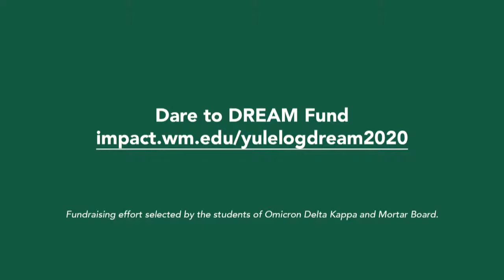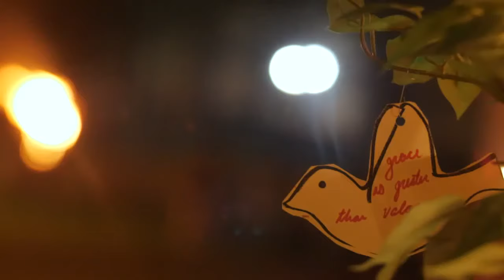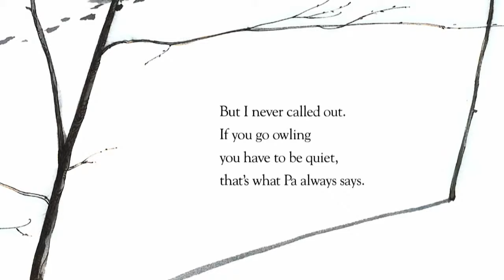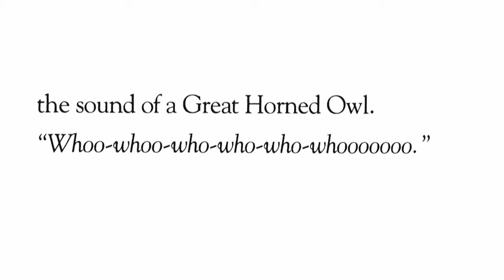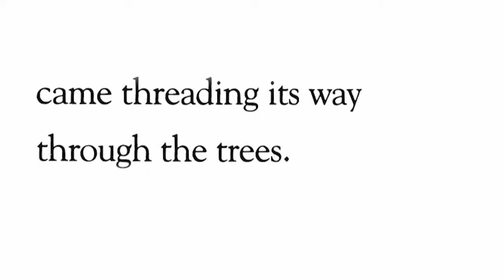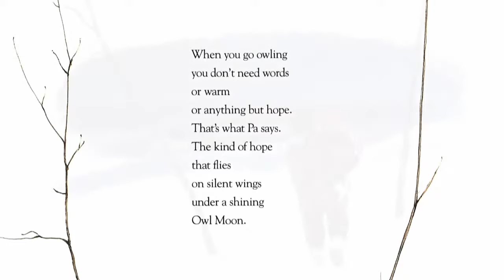W&M Yule Log 2020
Join us from the comfort of your own home for the Virtual Yule Log ceremony on December 12, 2020, at 7:00 p.m ET. Viewers will be treated to festive music and singing, student reflections on themes of hope and joy, the reading of special poems and stories and virtual tossing of ceremonial sprigs of holly into the fireplace in the Great Hall of the Wren Building for good luck. We've compiled everything you need to create your own virtual watch party, complete with special recipes, festive digital downloads and ways to share messages of gratitude

MB015GUE9BHN612